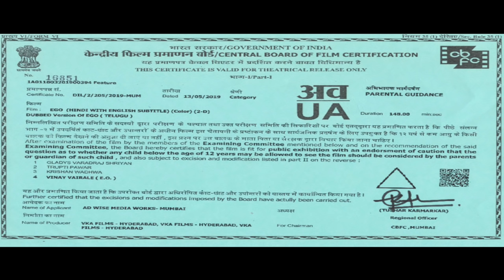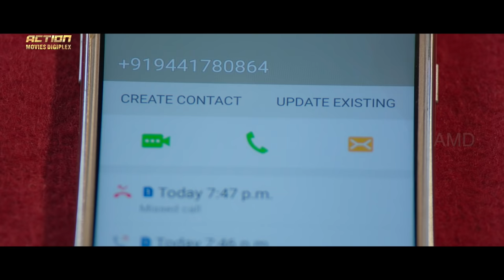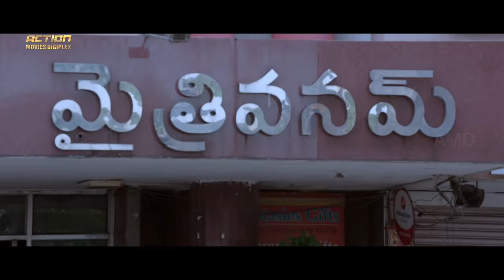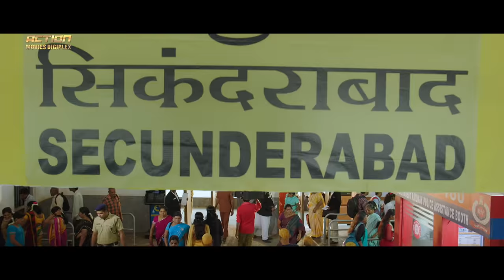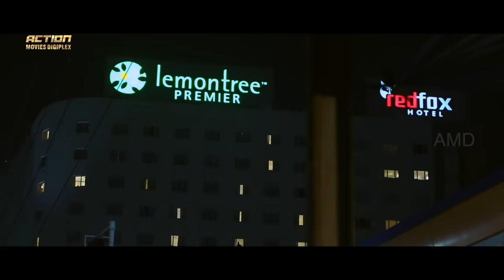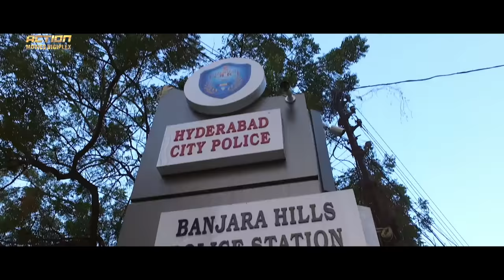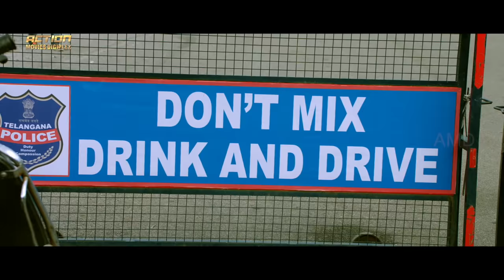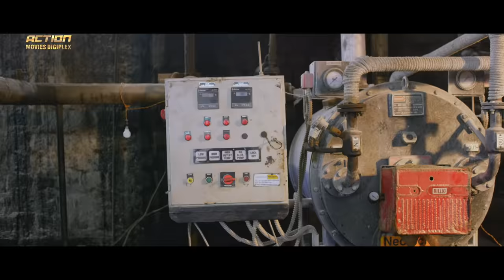EGO - Hindi Dubbed Full Movie | Aashish Raj Bidkikar, Simran Sharma | Action Romantic Movie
Presenting South (Sauth) Indian Movies Dubbed In Hindi Full Movie (Hindi Dubbed Movies, South Movie, Hindi Movies, South Indian Movies Dubbed In Hindi Full movie) "EGO" starring Aashish Raj Bidkikar, Simran Sharma, Prudhvi Raj, Posani Krishna Murali, Ajay . Exclusively on Action Digiplex Movies.

Credits:
Directed by R.V. Subramanyam
Produced by Y.Ramana Reddy(YCRR) & Suresh Kondeti
Starring : Anil Kiran,Kaushal Kiran,Vijay Kiran.

Synopsis:
This drama, horror, and thriller is about Paloma, who uses a dating website for women and finds a profile of a girl who looks exactly like her. The doppelgänger threatens to impersonate Paloma and erase her identity. The movie is set during the COVID-19 lockdown in Spain.

As if this is not enough, a catastrophe strikes Shankar in the form of a tragic fate met by his pampered sister.  The enmity between him and the village president thickens after the hero does something stunning.

Shankar rises like a Phoenix from the ashes to challenge the authority of the exploitative villain, becoming the village's demigod in the process.